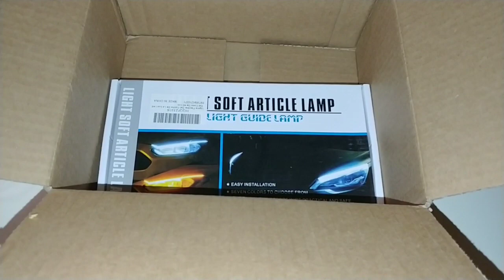Led secuencial para los faros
led secuencial para unidades muy economicas y de buena calidad